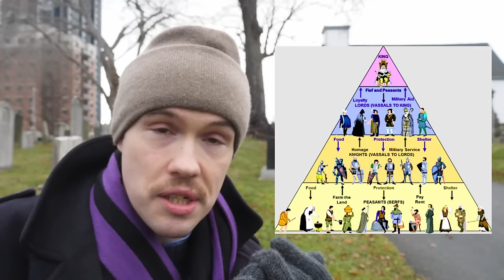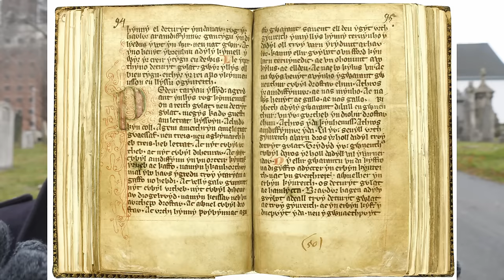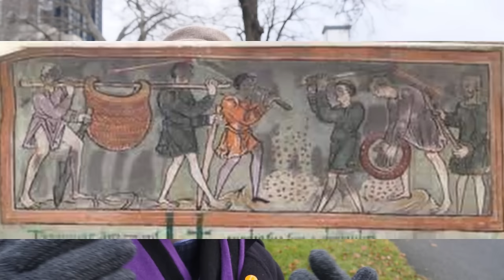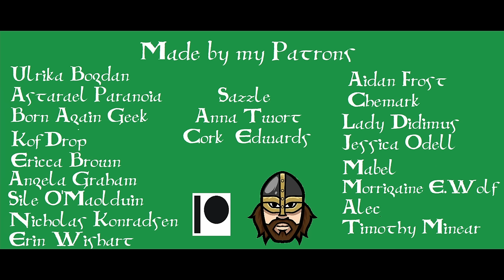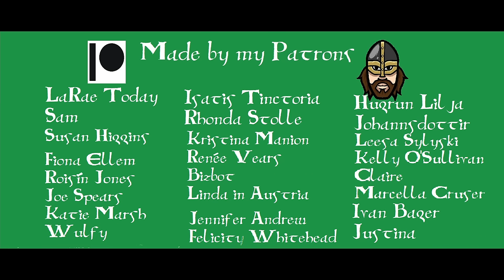Was Medieval Wales a Cashless Society?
There's a theory that Early Medieval Wales was a cashless economy. That they paid in kind, in goods, services, food, agricultural produce, and that after the fall of the Roman Empire, they had no use for coins any more.

But is it true? Did my ancestors really give up on money and go back to a barter system? Thankfully we have some clues from history and archaeology that can help us answer this one pretty clearly! Join me as we dive into the economy of Medieval Wales! A thing I never thought I'd be doing YouTube videos on!

YORK,
YO1 0PY,
UK

Editing software: DaVinci Resolve 17
Camera: Panasonic Lumix G7
Mic: RØDE Wireless GO II
Intro:  @Anttimation